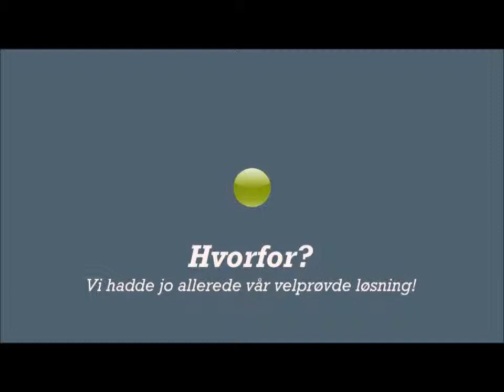Norconsult problem solving movie